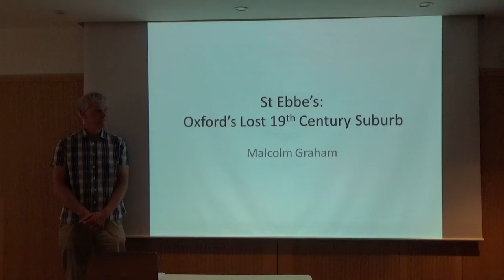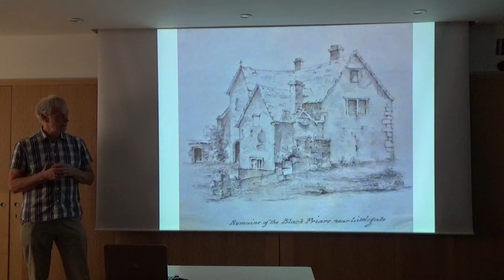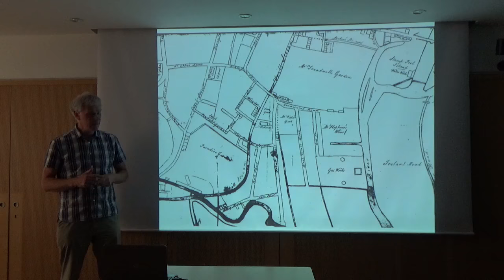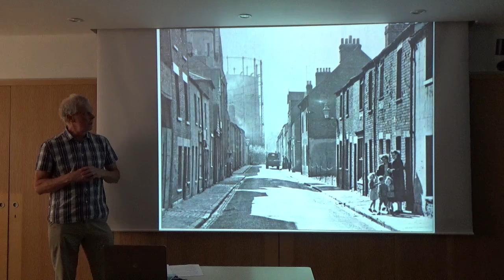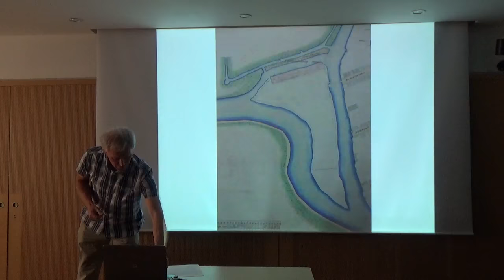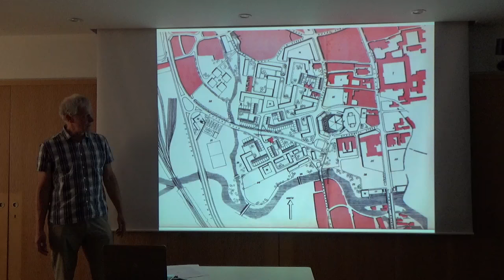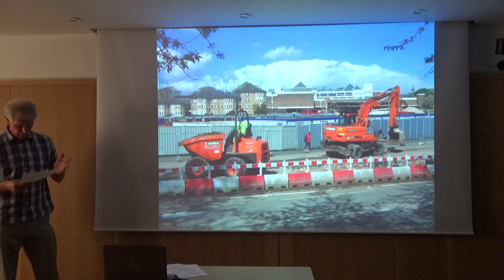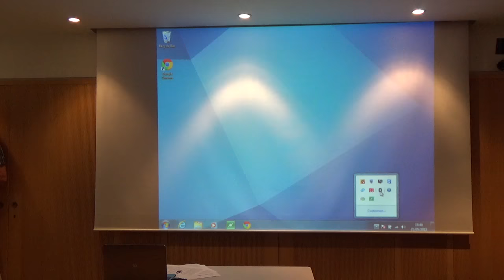Archaeology of the Westgate Series: Talk 1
Malcolm Graham presents the first talk in the series.

"St Ebbe's: Oxford's Lost 19th Century Suburb."